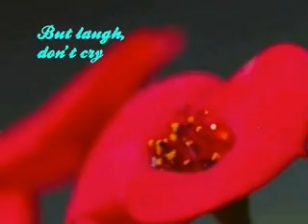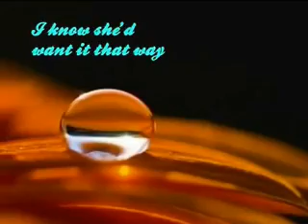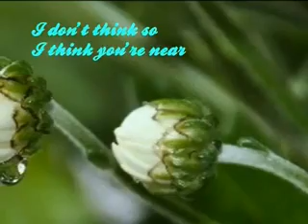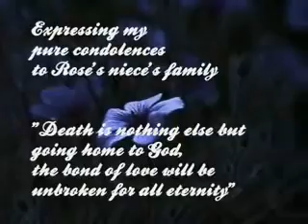(翻唱)Christopher Cross-think of laura